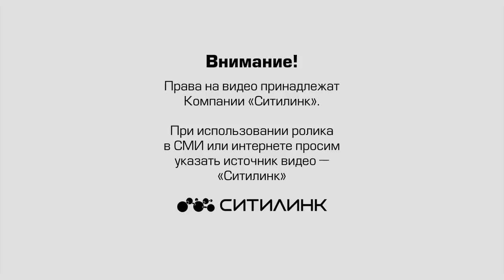Холодильник упал с машины